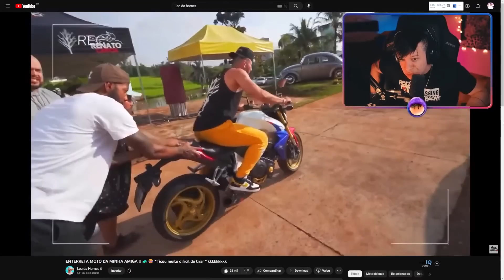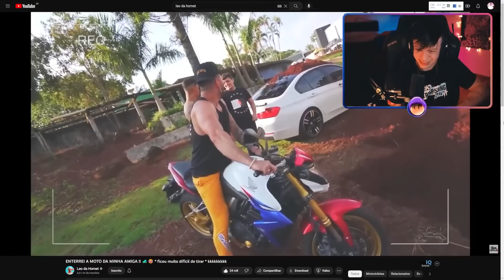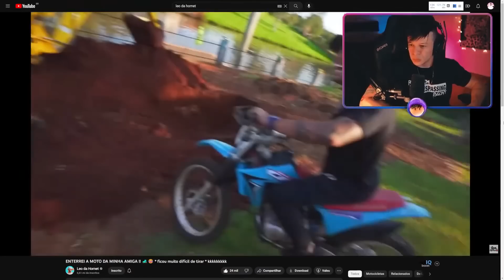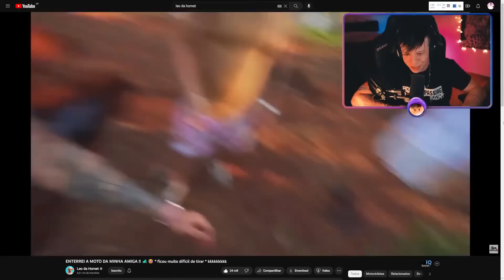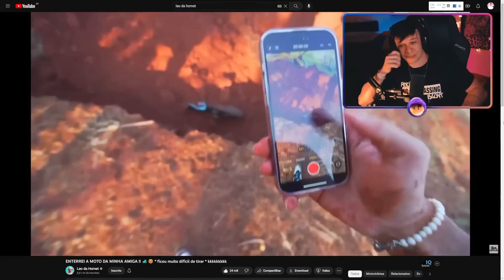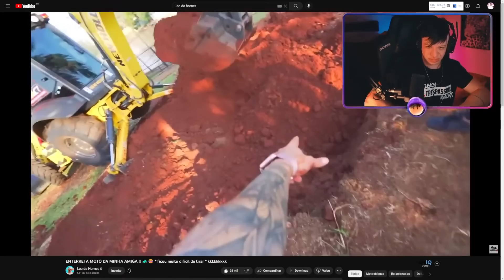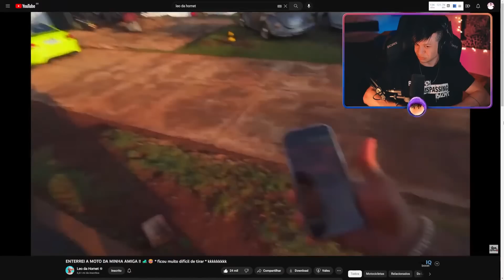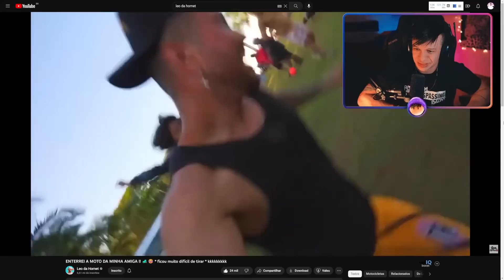ARUAN REAGE A ENTERREI A MOTO DA MINHA AMIGA !! 🚜😂 kkkkkkkkk (LEO DA HORNET) - Cortes do Aruan